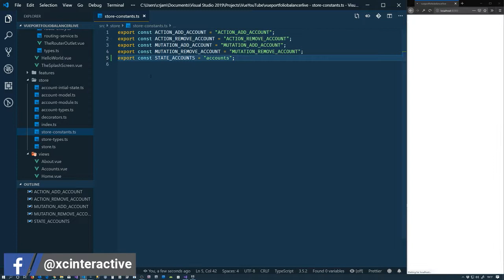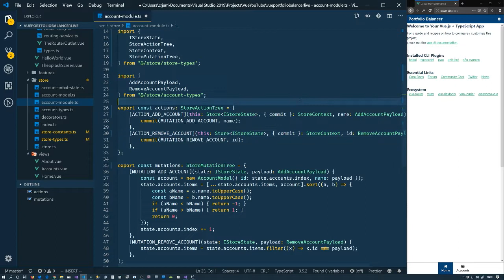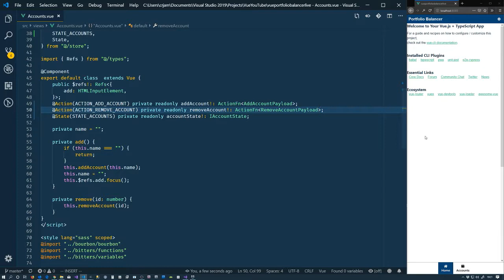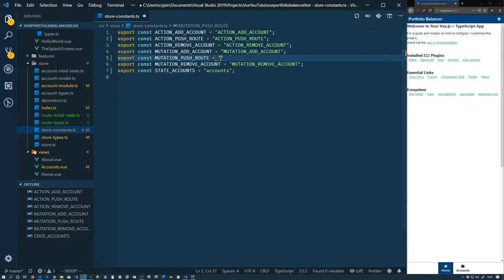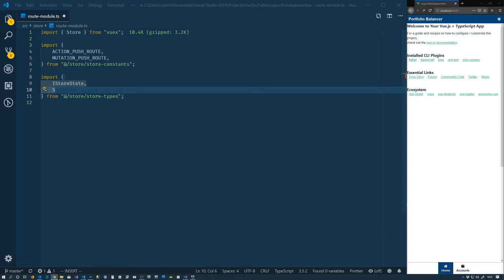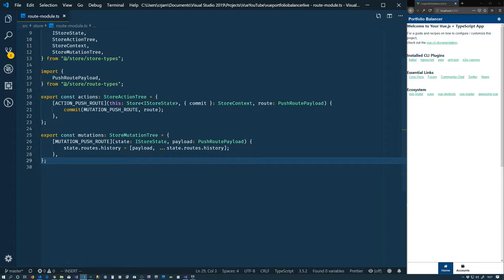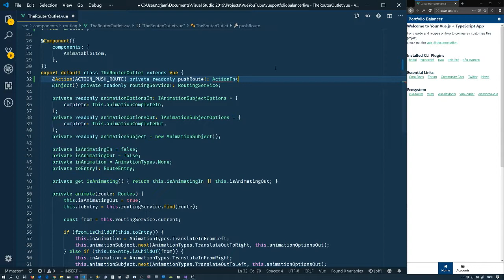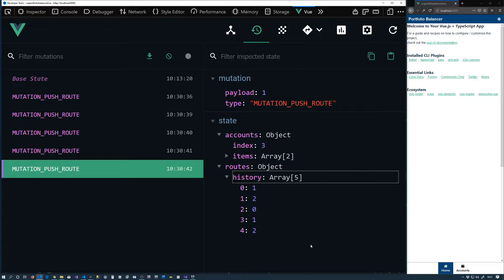Remembering User Navigation Using A Route History #14 - Vue Projects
Article Abstract
In this article we will start by introducing a new constant and a few new types to our store types.
 The constant will make it so that we will not have to use a magic string when using our state
 decorator when binding the account state to the corresponding field within the accounts view and
 the types will make it easier when defining the actions and mutations that operate on our state.
 After that is done we will create a new route state that will be responsible for maintaining a
 history of the navigations that the user preforms so that we can modify our approach to providing
 backward navigation functionality. Instead of using the position of the to and from routes within
 the routing tree we will just follow the history of route changes until we exhaust them when the
 user clicks on the back button.